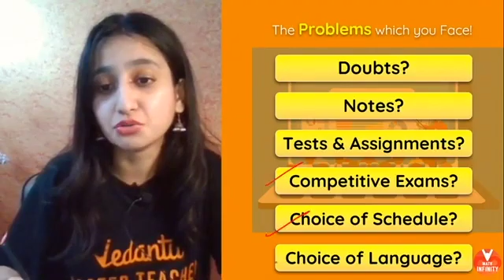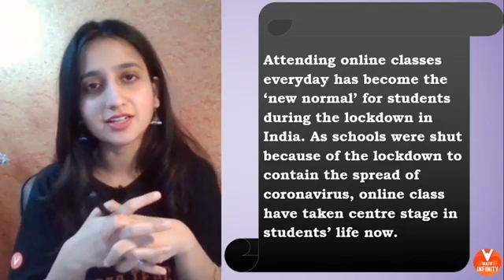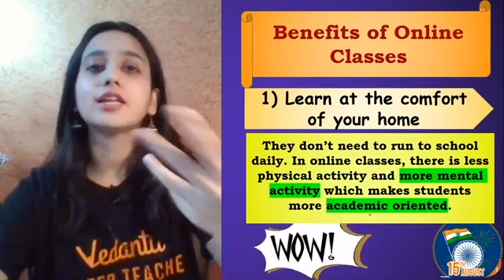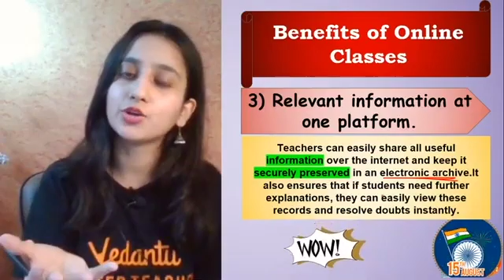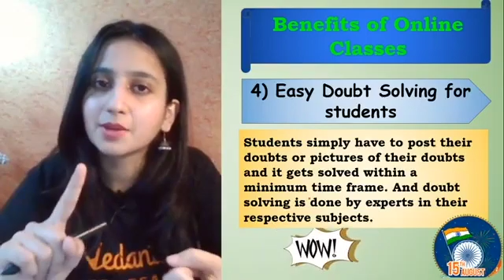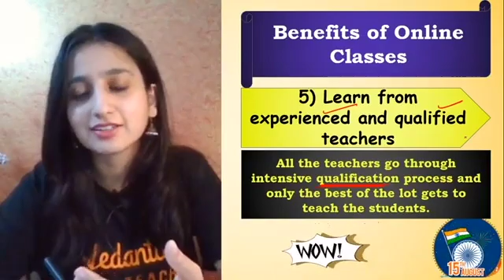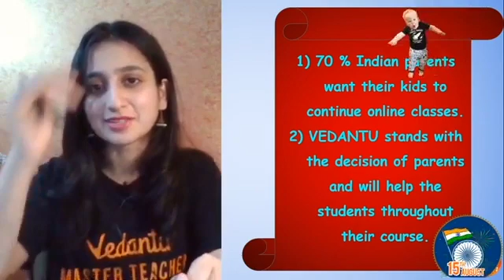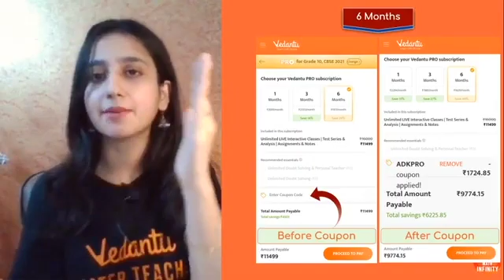How Online Education Has Helped During Lockdown | Online Classes | Study At Home | Vedantu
The Corona Virus Pandemic has advised us to stay home and during this lockdown online classes have been a lot in demand. We at Vedantu are committed to providing Online Education | Online Classes during Lockdown | Online Learning to students to study at home. Attending Online classes every day has become the 'new normal' for students during the lockdown in India. Since schools and Colleges are shut we at Vedantu have come up with new youtube channels that are free of cost to help students learn during this Corona Virus Pandemic without affecting their Academics.

Benefits of Online Classes:
🔷Learn at your own Confort at your home
🔷Students become more tech-savvy
🔷Relevant information at one platform
🔷Easy doubt solving for students
🔷Learn from experienced and qualified teachers
🔷Become independent with your studies

✅ 50% Offer with maximum discount up to 3500(🔥 Freedom Sale from 14th - 16th Aug 2020) ➡️

Online Classes during lockdown are helpful to society especially children as they are benefited from the same purpose of learning as that was before lockdown. If you are looking for ways to cope with boredom at home I suggest you try online learning from Vedantu which is beneficial for you. Study at home during this lockdown.

Mathematics is one subject that gives students nightmares 💤 and 10th Class Maths is just around the corner. Well, we have got you Master Teacher Arsh Ma’am, who brings a mix of unique skills to the session that supports you to study Class 10 Maths in an interesting way so that you can enjoy the Class 10 Maths and learn it for life. Her approach will help students successfully meet 21st-century Math Infinity - Class 10challenges 😎 and Math Competitive Exams too.

We hope your visit to How Online Education Has Helped During Lockdown | Online Classes | Study At Home | Vedantu brings you a greater love ❤️ of Mathematics.

Thanks for your support in How Online Education Has Helped During Lockdown | Online Classes | Study At Home | Vedantu.see you in the next ⏭️ session. Stay home and stay safe